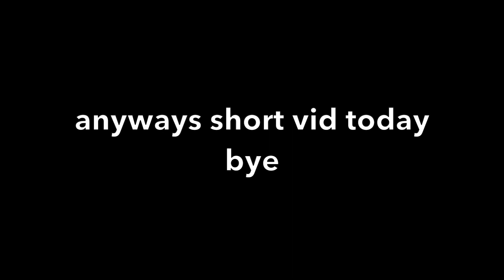Jailbreak Trading Montage #1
hello in todays video im gonna be showing you guys some good trades i made in Roblox Jailbreak

we're doing a discord nitro giveaway at 100 subscribers you can enter in the discord server

song credits to GroovyDominoes52